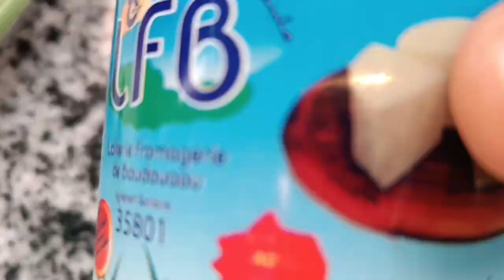préparation de la salade 🥗 ( amiralia ) Les salades ne manquent pas d’imagination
Les salades ne manquent pas d’imagination